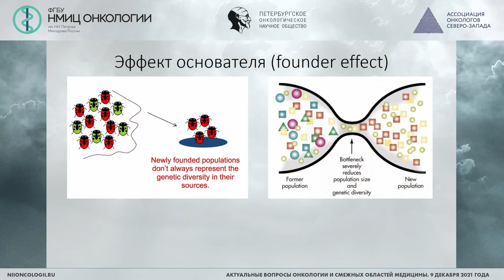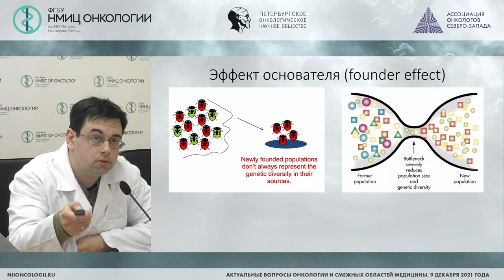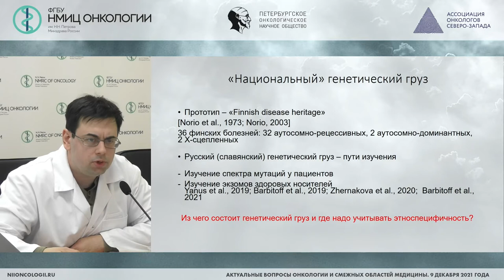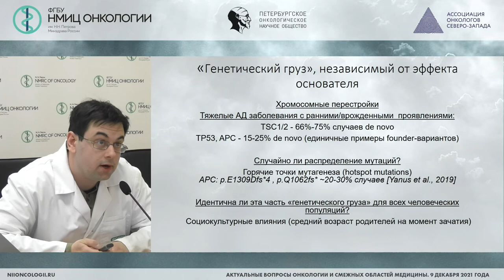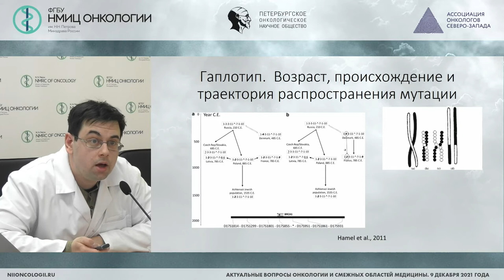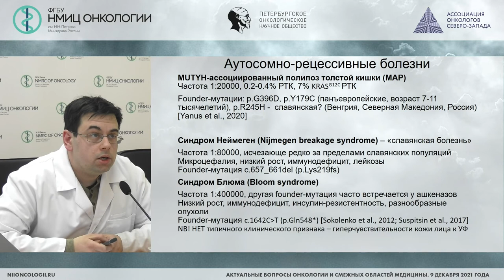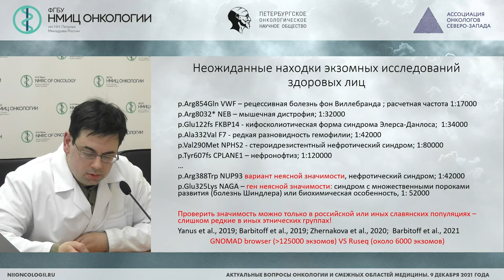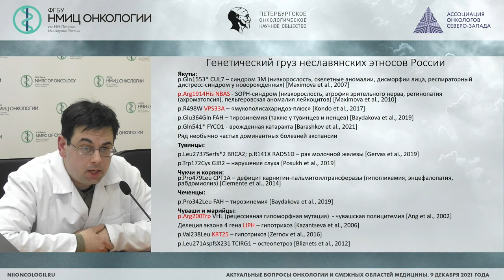«Эффект основателя» и частые патогенные варианты в российской популяции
Янус Григорий Аркадьевич – научный сотрудник научной лаборатории молекулярной онкологии НМИЦ онкологии им. Н.Н. Петрова, научный сотрудник лаборатории молекулярной диагностики с расширенной группой по экогенетике ФГБОУ ВО СПбГПМУ Минздрава России, к.м.н., г. Санкт-Петербург